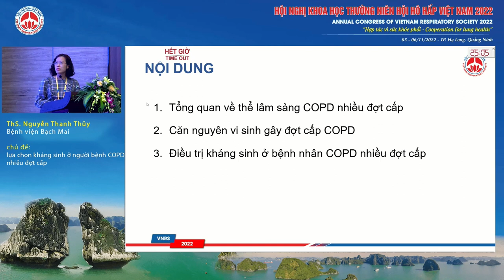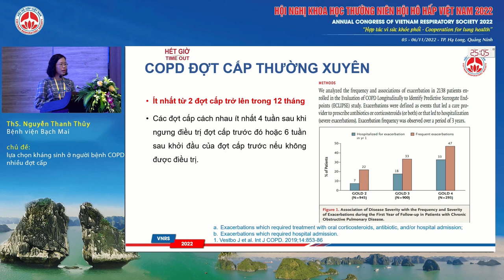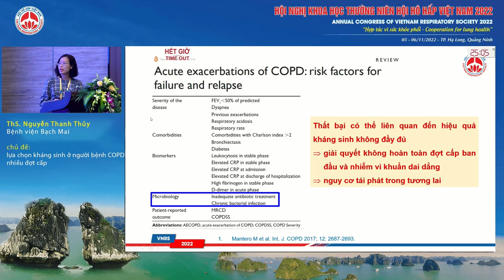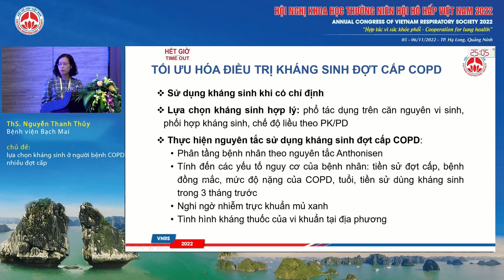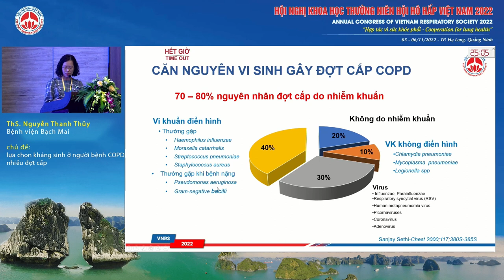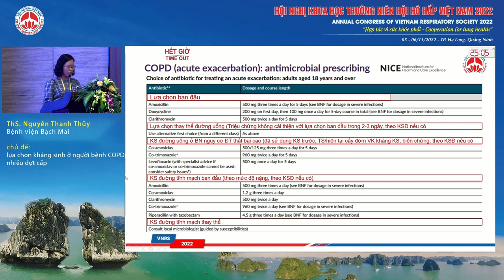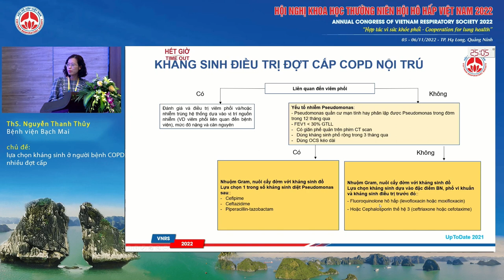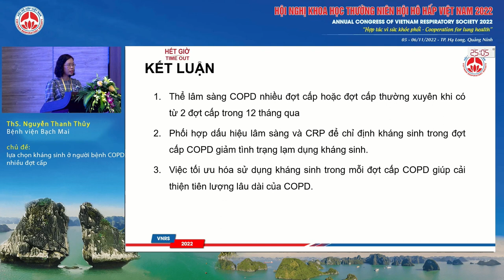S11.1-Lựa chọn kháng sinh ở người bệnh COPD nhiều đợt cấp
Báo cáo viên: ThS. Nguyễn Thanh Thủy
Chủ đề: Lựa chọn kháng sinh ở người bệnh COPD nhiều đợt cấp